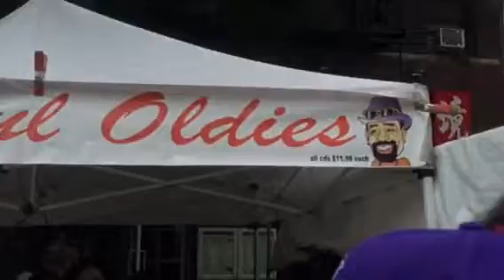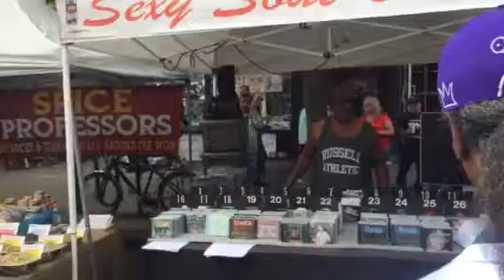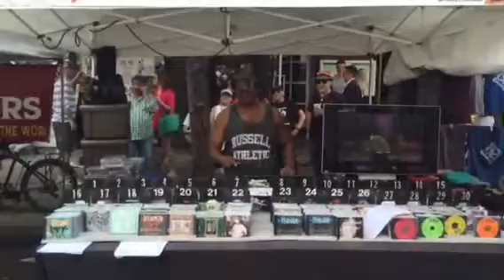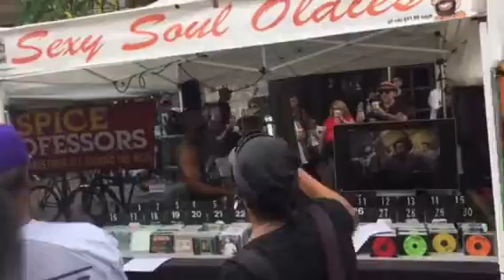Walking the dog Melvin